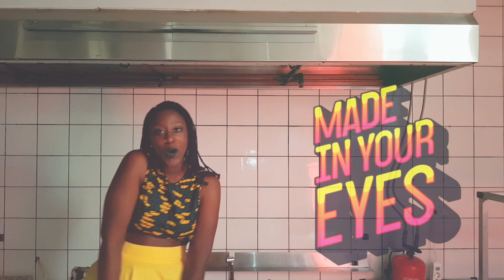Hume Assine - Made in your eyes | Feat. Anna Paspati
Directed by Hume Assine
Music & Lyrics by Hume Assine

Vocals by Anna Paspati
Drums by Alexios Antonopoulos
Synths by Hume Assine

Recorded, mixed & mastered by Hume Assine

LYRICS

The way I wake up in the morning
and nothing now is boring
yeah, made in your eyes
and then go out
smiling to strangers
flowers and angels
this beautiful day
made in your eyes

The way I drive singing loud
this feeling that I'm proud
and then time stops
there's nothing more to care
when I pet your hair
there are no lies
my daily routine surprises
my sunsets and sunrises
it's in your eyes
and then time flies
and this is my prize